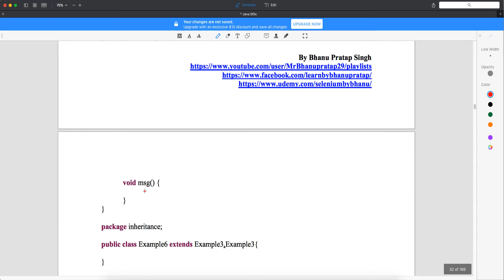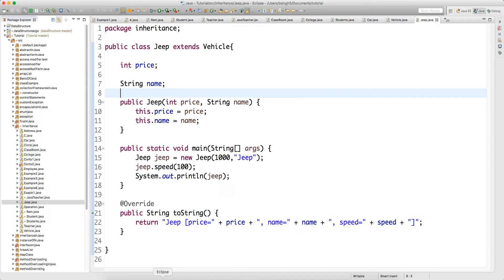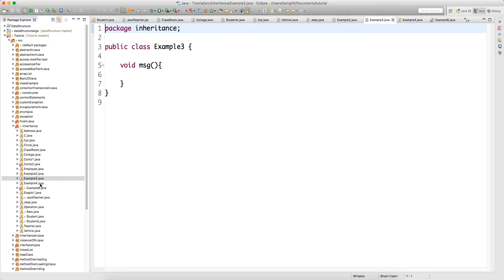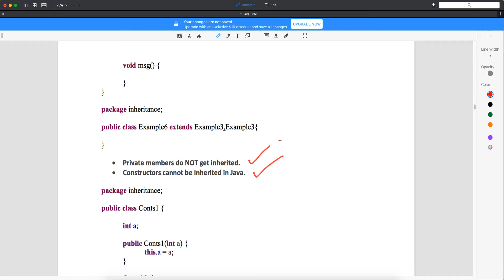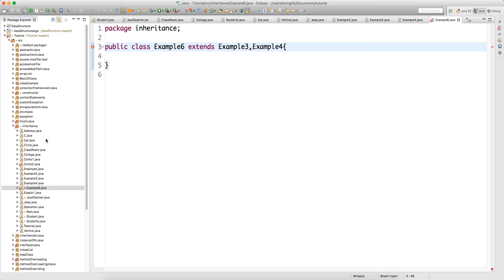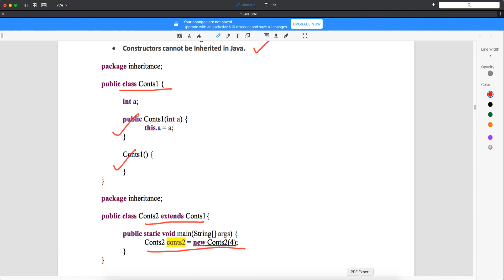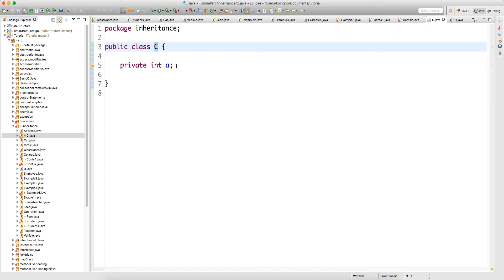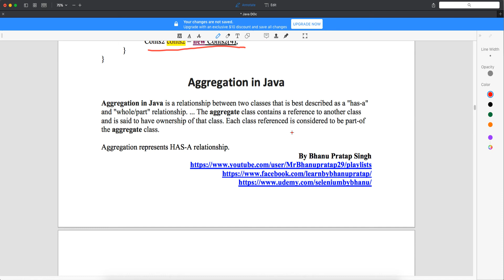What is allowed and not allowed in Inheritance in Java video-30